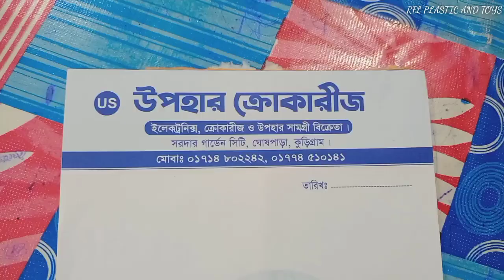কমদামে উন্নত মানের ডিনার সেট কিনুন|Dinner Set Price|RFL PLASTIC AND TOYS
DINNER SET COLLECTION

LOW PRICE DINNER SET PRICE BANGLADESH

DINNER SET

DINNER SET COLLECTION WITH PRICE BANGLADESH

NEW COLLECTION DINNER SET

dinner set review Bangladesh

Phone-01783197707